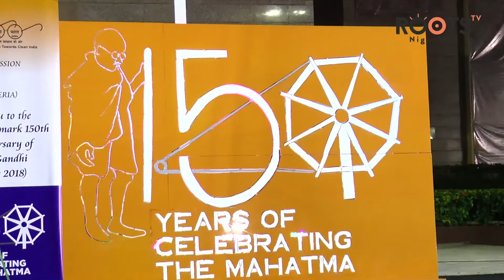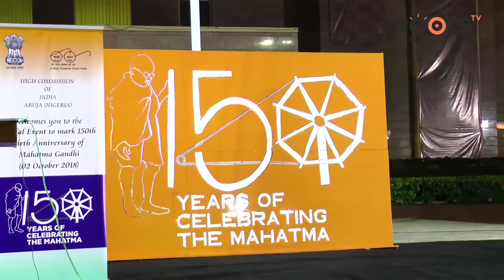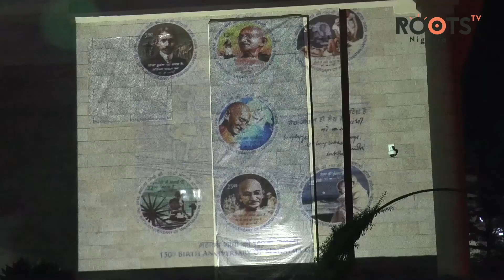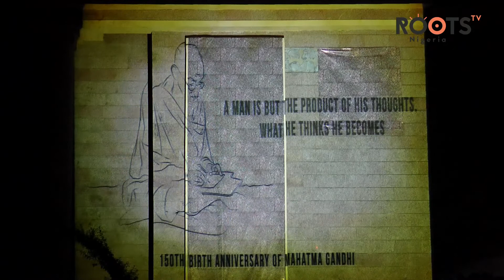Nigeria Celebrates 150 Years Of Mahatma…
Remembering Mahatma Gandhi...whose life is a symbol of non violence and fight against discrimination...The Indian high commission organised this fantastic evening to celebrate 150 years of a great Man...Incredibly this evening seemed to be surreal, when it all appeared like a throwback. Remembering that journey...which started from the soil of the African contingent and this is just a matter of chance that in Nigeria's capitol...another part of the great African continent, the saga of mahatma is being celebrated…